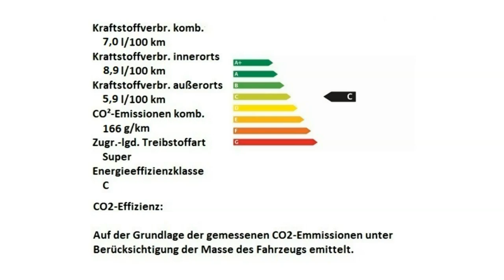Alfa Romeo Berlin